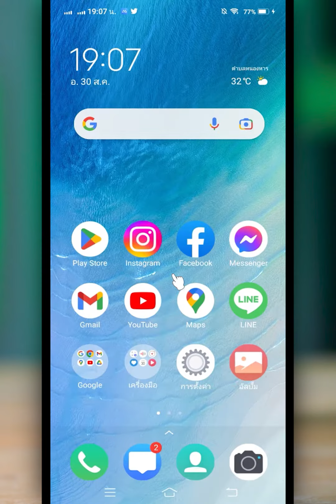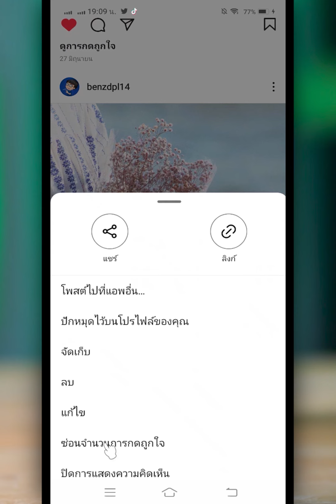วิธีซ่อนจำนวนการกดถูกใจ IG | BenzTech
สำหรับคลิป วิธีซ่อนจำนวนการกดถูกใจ IG | BenzTech เราจะมาดูขั้นตอนการปิดจำนวนการกดไลค์ในไอจี แบบง่ายๆ กันนะครับ หากเพื่อนๆ ต้องการซ่อนจำนวนการกดถูกใจ instagram ก็สามารถใช้วิธีนี้ไปทำแบบง่ายๆ ได้เลยนะครับ